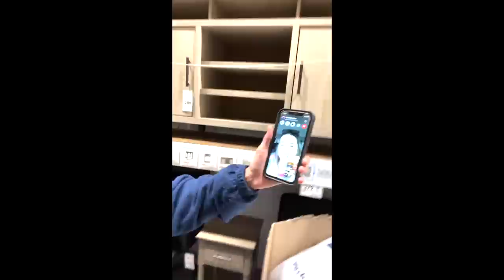Ugly Face Lowes and Home Depot